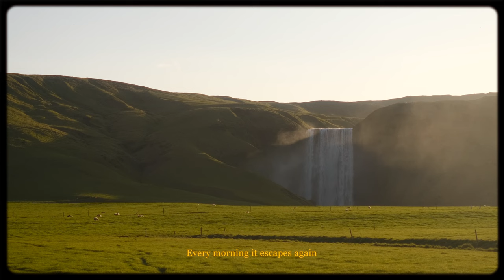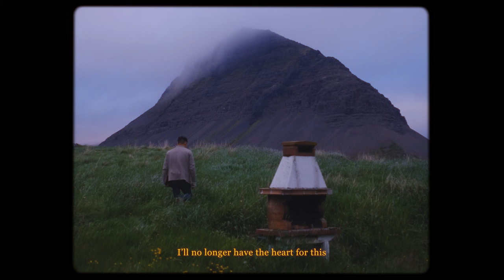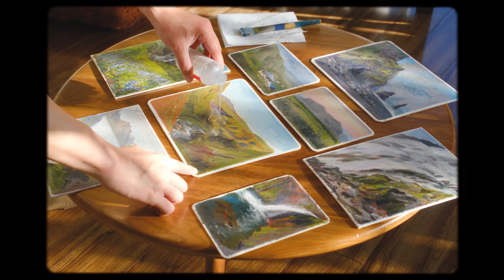I went painting in Iceland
In the summer of 2023 I returned to Iceland with the urge to paint as many landscapes as I could. This is the first of five short films about what I saw & painted.

TIMESTAMPS
0:00 South Coast
4:00 Reynisfjara Black Sand Beach
6:15 Intermission
7:04 Thakgil
13:07 Westfjords
15:05 Samúel Jónsson's Art Museum
17:57 Patreksfjörður - Látrabjarg - Rauðasandur (Red Sand Beach)
22:08 Varnishing Paintings & Ending

Shot with
Fujifilm X-S10 - Sigma 18-50 F/2.8
Painting with oils & linseed on cotton canvas + Edge Pro Gear small paintbook

Music Credits
"Lament" by Sontag Shogun
"Photographs from a Moving Car" by Sontag Shogun & Lau Nau